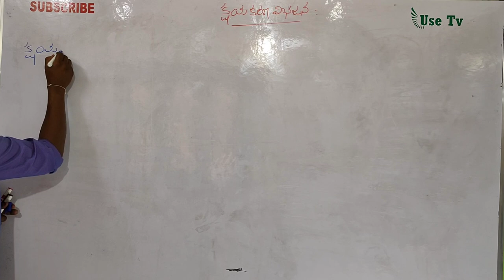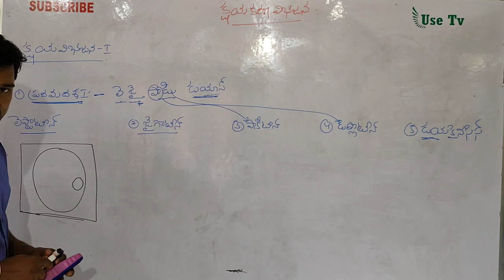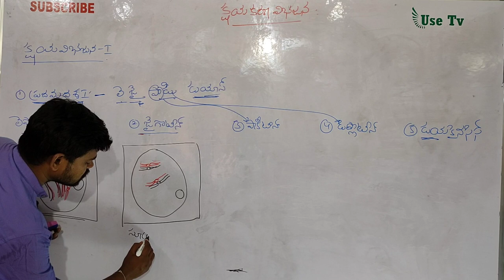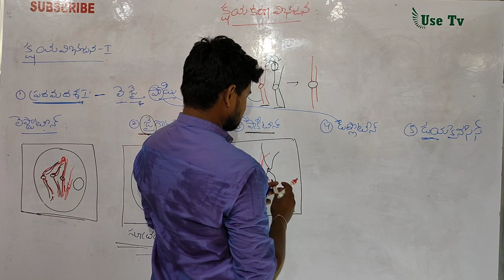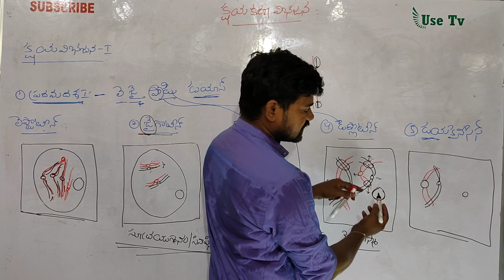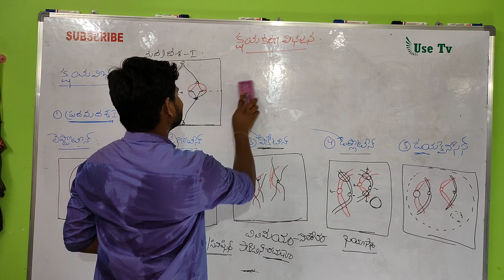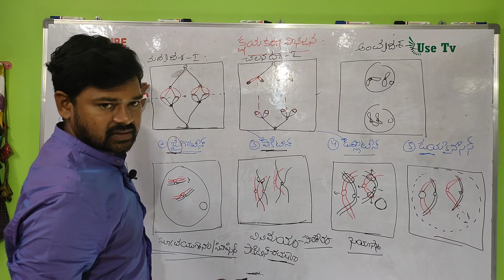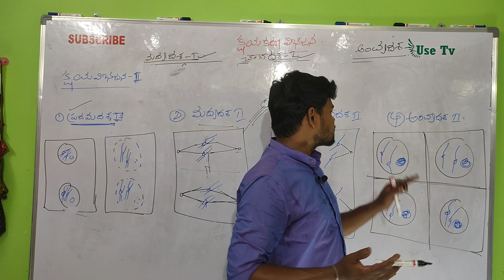Meiosis Full Concept for AP DSC Biology/APPSC Group 2/RRB/Sachivalayam/P.C/S.I/TSPSC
Meiosis Full concepts for all competitive exams in Andhra Pradesh and Telangana